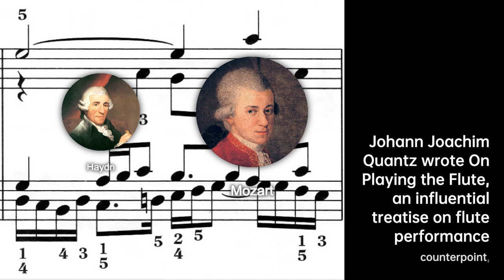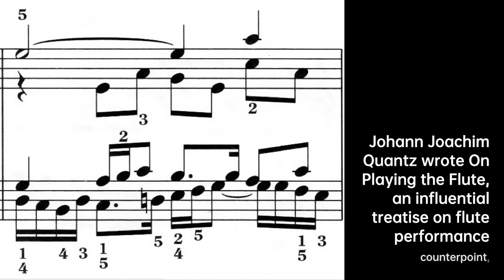Johann Joachim Quantz: Master of the Flute | Composer & Arranger Biography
Johann Joachim Quantz was a German composer, flutist and flute maker of the late……